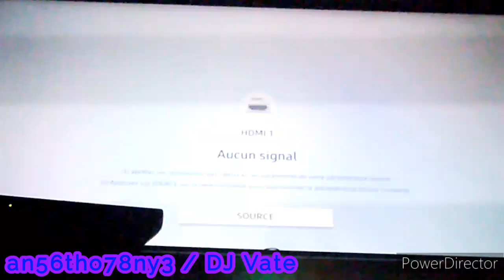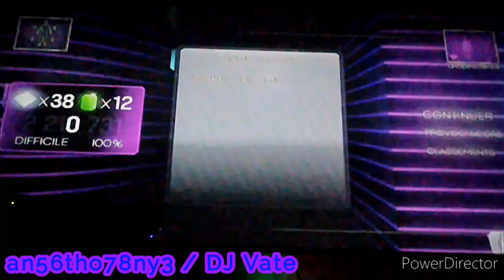DC IMPORT PACK | Dance Central 3 (Gameplay) - Rump Shaker